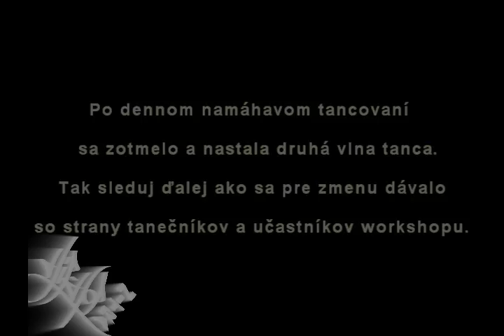PHANTOMS crew workshop 2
Tanečný Workshop 2 od Phantoms crew. Kto nebol na mieste tak môže ľutovať. Akcia sa konala 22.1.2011 v dedinke Maňa v školskej telocvični. Tak sleduj ako sa tancovalo a aka tam bola atmosféra.